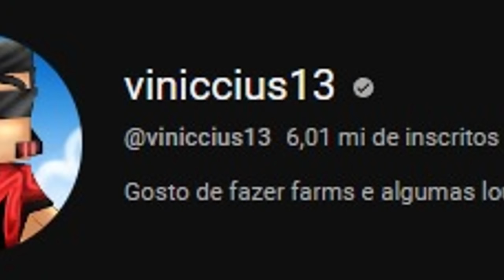os dois lados de alguém que joga minecraft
esse vídeo é muito importante pra mim, pois foi por esse jogo
que eu comecei no youtube :D

00:00 : Início
00:15 : Encanto Inicial
1:26 : Tédio e a Repetição
2:30 : Conclusão
3:25 : Fim